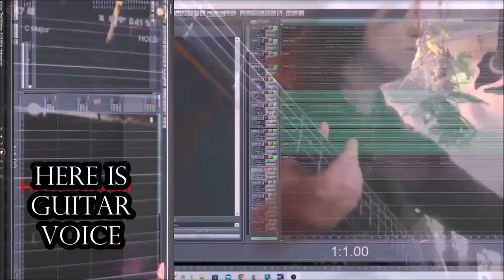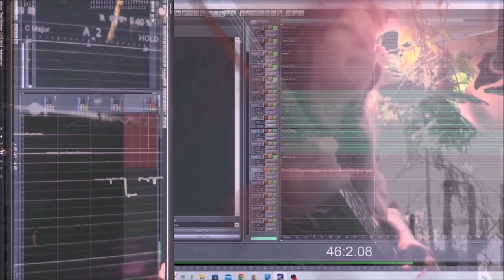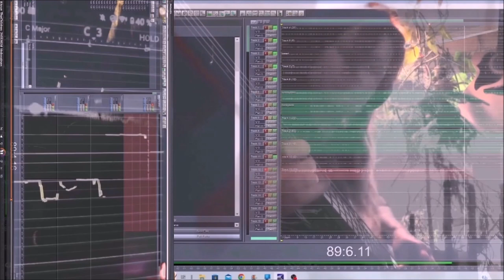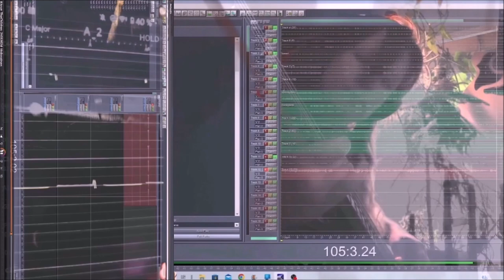Think About TheChildren 21032024 Holopainen RE EDIT